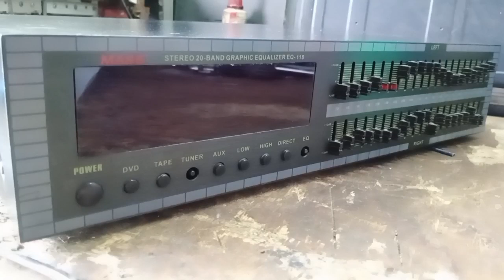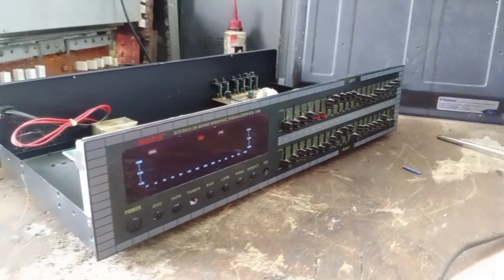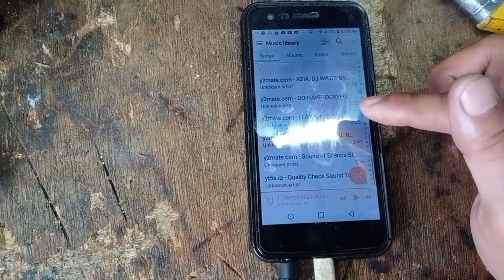EQUALIZER NO POWER.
MASS EQUALIZER

NO POWER

BASIC REPAIR